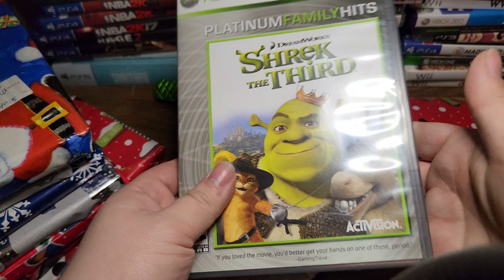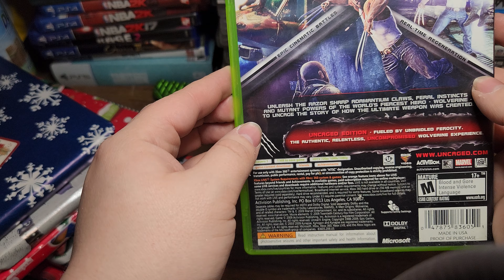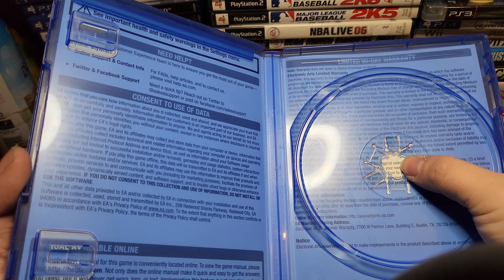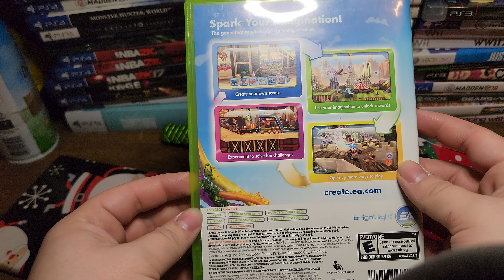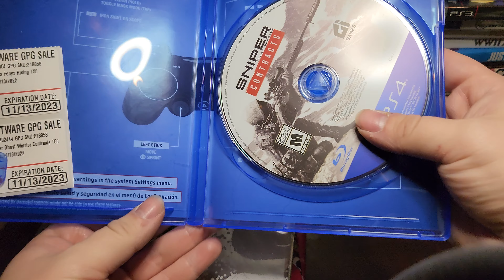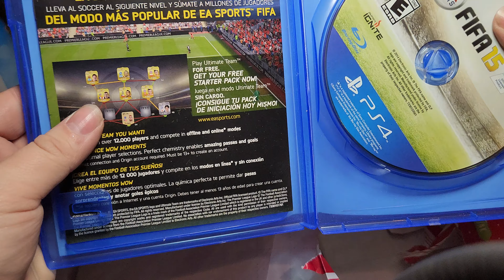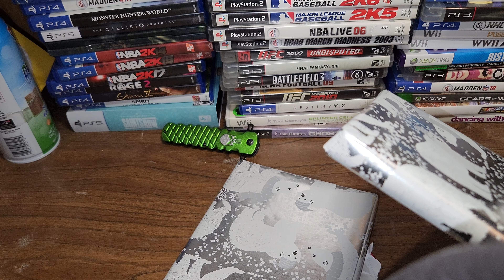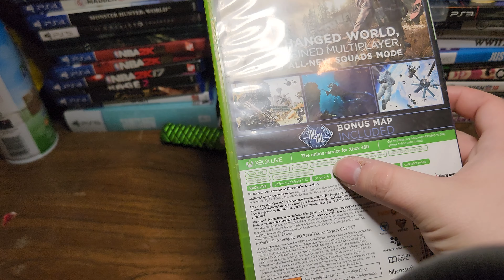Unwrapping 100+ Random Video Games My Best Friend Got Me For Christmas [Part 5]